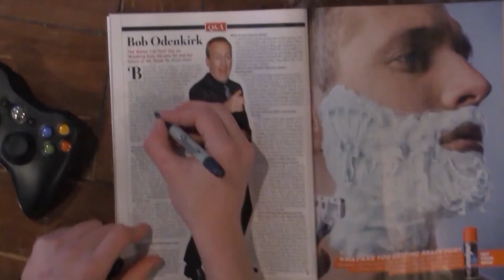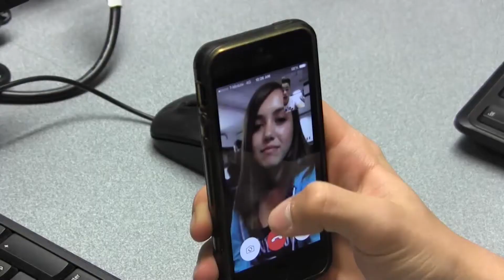Tom Gardner & Alexa Hampton sing 'Handle Bars' by the Flobots